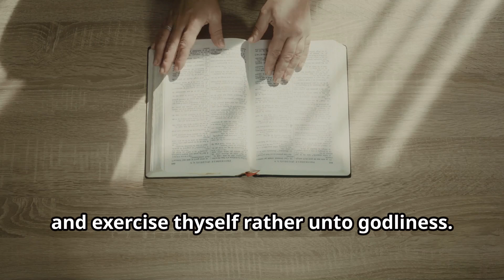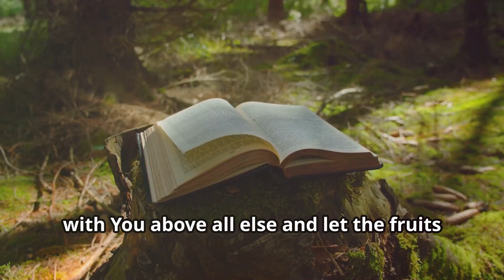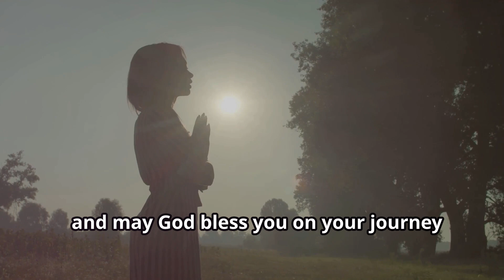The Ultimate Guide to Cultivating Spiritual Discipline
Welcome to "The Ultimate Guide to Cultivating Spiritual Discipline"! This transformative video will explore practical tips and techniques to help you develop a solid spiritual practice that fits seamlessly into your daily life.

Whether you're a beginner or looking to deepen your existing practice, this guide is designed to empower you with essential tools for fostering spiritual discipline. Discover how to set intentions, create a sacred space, and establish a routine that nurtures your soul.

You will learn about:
- The importance of spiritual discipline for personal growth
- Effective methods for integrating mindfulness into your day
- Simple rituals that can elevate your spiritual journey
- Tips for overcoming common obstacles to consistency

Join us on this enlightening journey and unlock the keys to a more disciplined and fulfilling spiritual life.